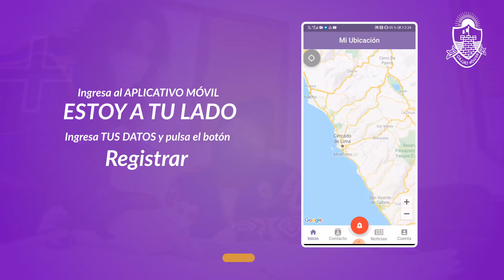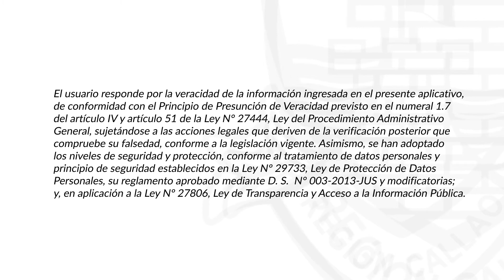Plataforma web y aplicativo móvil "Estoy a lado"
En el marco del DíaInternacionalDeLaNoViolencia les presentamos EstoyATuLado, un aplicativo móvil que permitirá brindar una respuesta rápida ante situaciones de violencia contra la mujer y el grupo familiar. También, los invitamos a visitar la plataforma web donde podrán encontrar talleres e información de interés para la mujer chalaca.